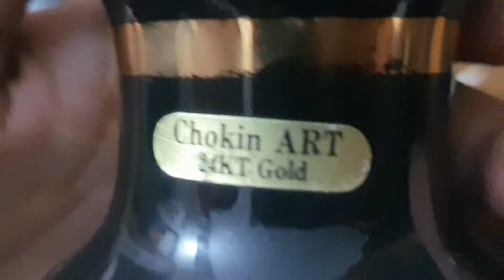my new Studio toure vlog star x 3 friends